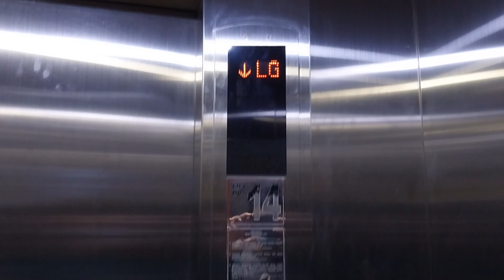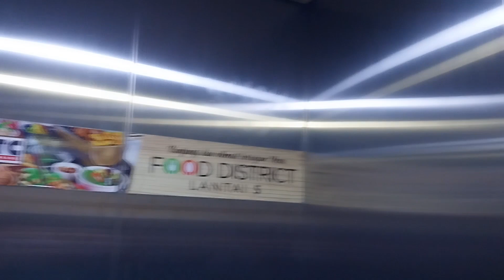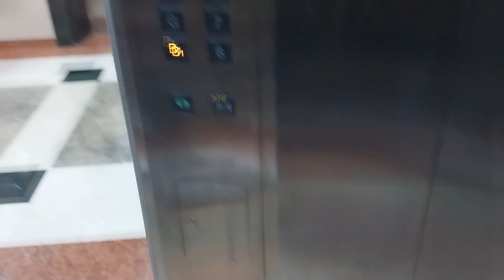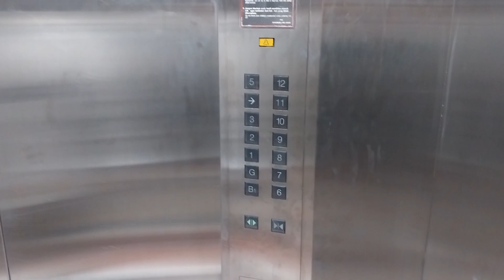Mitsubishi Traction Elevators - ITC Cempaka Mas Tower, Jakarta, ID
Non-scenic elevators, a bank of 8 divided into 2 separate groups. One group serves the mall floors, the other serves the tower floors.

• Brand: Mitsubishi
• Model: GPS-III
• Fixtures:
  • Call buttons: Black plastic
  • Car operating panel: Black plastic
• Year Installed: 2001
• Year Modernized: N/A
• Installed by: PT. Mitsubishi Jaya Elevator & Escalator
• History: Original
• Capacity: 20 persons / 1350 kg (approx. 2976 lbs)
• Floors served:
 • Mall: B1, G, 1 - 6, 7 - 12* (14 floors)
 • Tower: B1, G, 1 - 6*, 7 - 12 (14 floors)
• # of cars in group: 4

--BUILDING INFORMATION--
• Building Type: Shopping Mall / Office Tower
• City/Province/Country: Jakarta, DKI Jakarta, Indonesia

--OTHER INFORMATION--
• Camera:  Samsung Galaxy A23 LTE
• Date Taken:

 • Elevator videos filmed during the COVID-19 pandemic have been recorded with caution. Please FOLLOW social distancing rules and SANITIZE as much as possible!